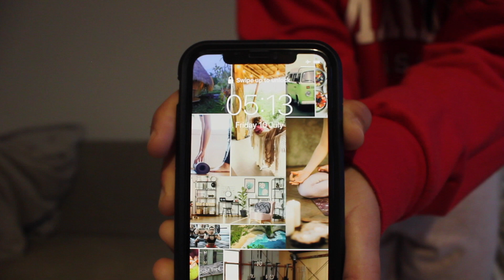10,000 CALORIE CHALLENGE! EPIC CHEAT DAY | SISTERS VS FOOD ⭐| DID WE DO IT?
FYI: IT AIN’T EASY!!! We are Lucy & Rosie, 2 sisters who love food and fitness – watch us try & take on the legendary 10k calorie challenge!

Lucy & Rosie
xxx